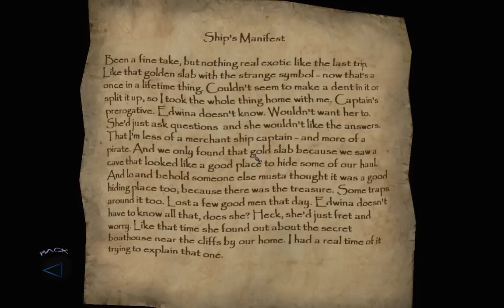"Thief 3: Deadly Shadows", full walkthrough + 100% loot, The Docks, Part 2/2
Full, quality and detailed walkthrough of the PC game "Thief 3: Deadly Shadows" (released in 2004), The Docks. The game played by me on Extreme difficulty with flawless free flow completion of the missions without dying or reloading. All the loot was collected on each mission. The documents\scrolls\books were opened for very short period of time during the gameplay, so use "pause" if you are interested in their content. All the scenario scenes are included in the video, from the intro of the game till the credits at the end, hence the watchers can understand the storyline of the game. Highest values in graphic options were selected to produce the maximum from the game. Enjoy watching\rating\commenting the video. Have a nice day.